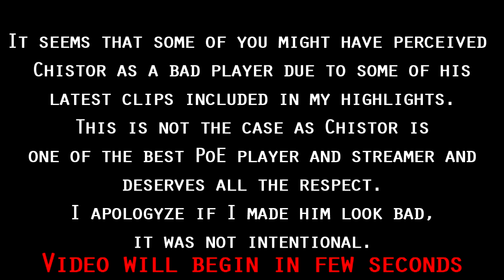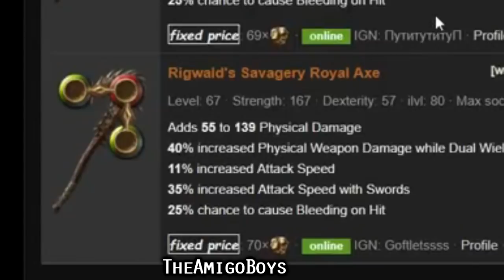Path of Exile 3.1: War for the Atlas DAY #44-45 Highlights "Precision clicking."